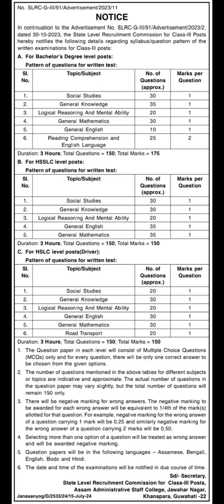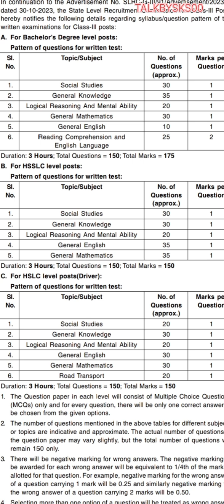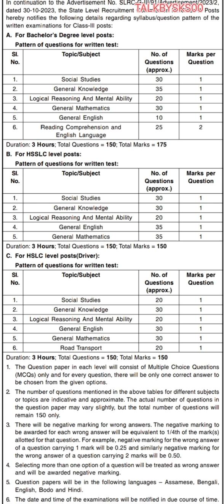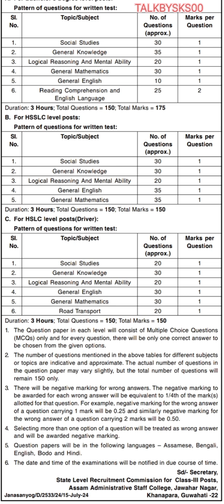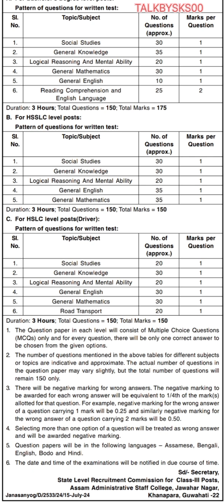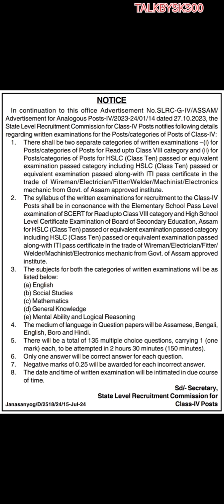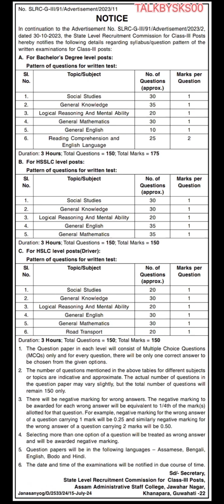ADRE GRADE 3 & GRADE 4 OFFICIAL FULL SYLLABUS 😱😱NEGATIVE MARK গ্ৰেড 3 & গ্ৰেড 4 সম্পূৰ্ণ পাঠ্যক্ৰম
এ.ডি.আৰ.ই. গ্ৰেড 3 আৰু গ্ৰেড 4 সম্পূৰ্ণ পাঠ্যক্ৰম